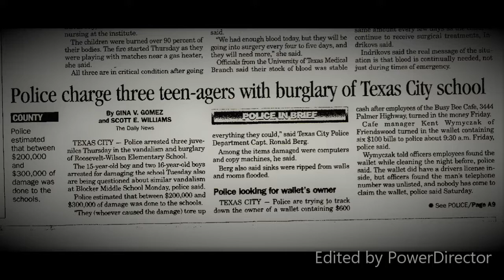Plan To Fail. How to Win by Planning to Fail.